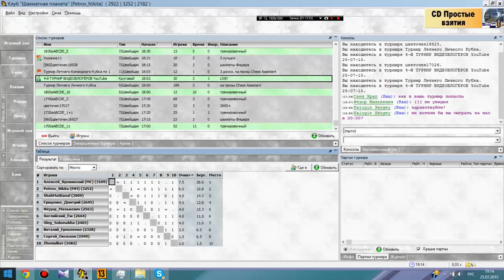Жертва ферзя в Турнире Видеоблогеров!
Есть желание поблагодарить авторов и поддержать творческую активность?
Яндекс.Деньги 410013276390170